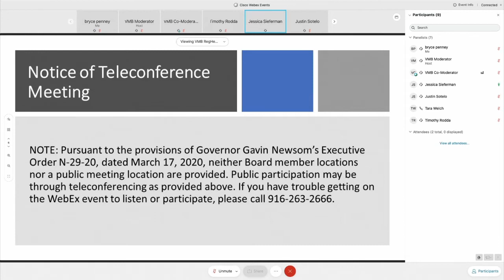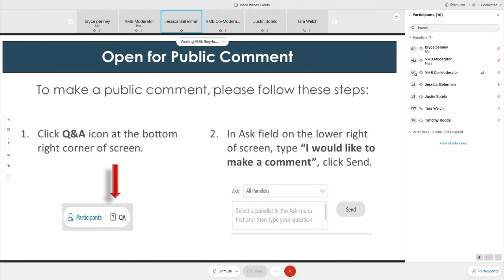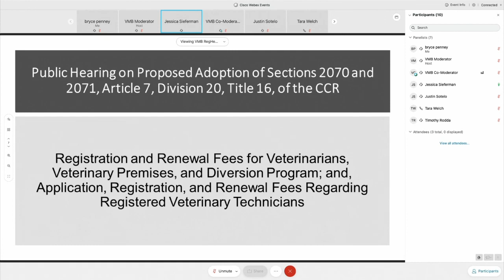Veterinary Medical Board of California Public Hearing - November 10, 2020